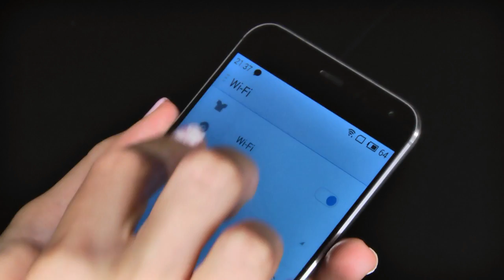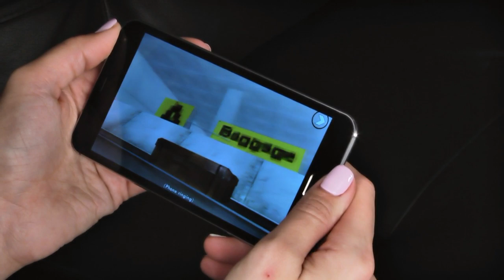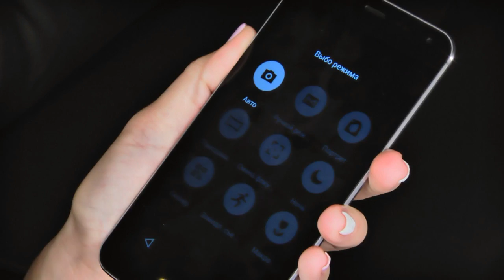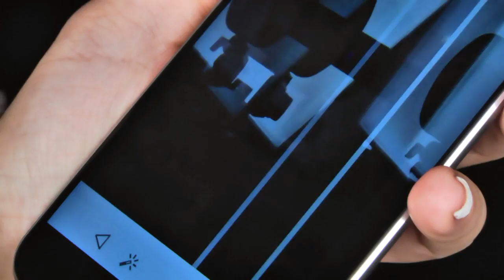Обзор Meizu MX4 Pro — обновленный флагман со сканером отпечатков пальцев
Meizu MX4 Pro - качественный смартфон с отличным экраном, мощнейшей аппаратной начинкой, хорошей камерой, достойным набором модулей связи, удовлетворительным временем автономной работы и сканером отпечатков пальцев. Стоит он немного дешевле аналогичных устройства других производителей, но лишен ряда полезных возможностей, включая разъем для карты памяти и защиту от влаги.